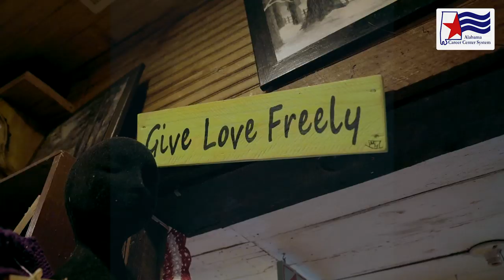Discover This Magical Cafe of Mentone, AL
There's something special about Mentone's Wildflower Cafe!